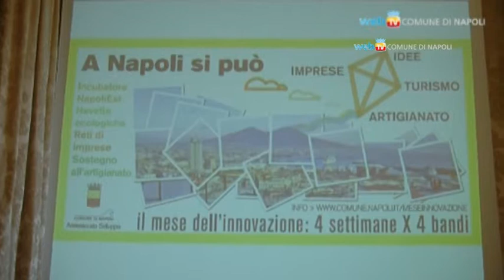4 milioni per le reti d'imprese, al via il bando del Comune di Napoli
L'amministrazione Comunale promuove le reti d'impresa. E' infatti possibile presentare domanda per il bando volto a sostenere le piccole attività produttive e di servizio favorendo la loro adesione a reti d'imprese per incentivarne capacità innovativa, cooperazione e competitività sul mercato. Le risorse messe a disposizione sono di circa 4 milioni di euro stanziati dal Ministero per lo Sviluppo economico con la legge 266 del '97.